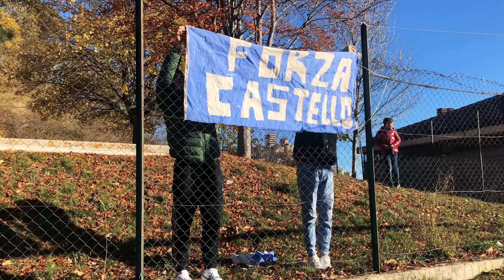Contropiede. Il coraggio di ripartire puntata 1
Prima puntata del docu-film Contropiede. Il coraggio di ripartire
Luogo: Castel del Monte
Grazie a
Marco Petronio - Presidente Cooperativa di Comunità InCastello
Sara Aromatario - Azienda agricola Mappavel's
Davide D'Angelo - Ufficio turistico Comune di Castel del Monte